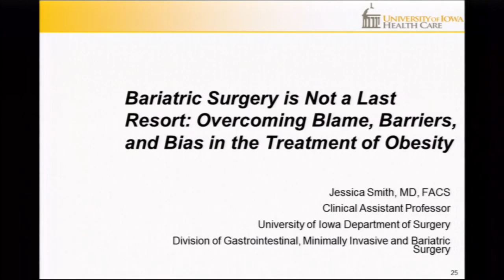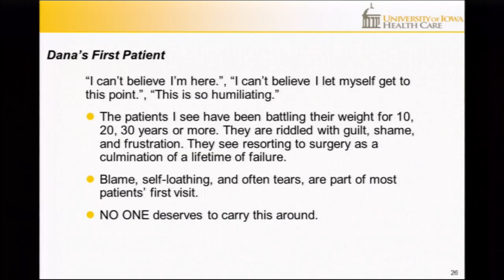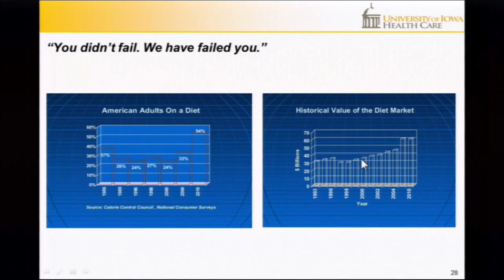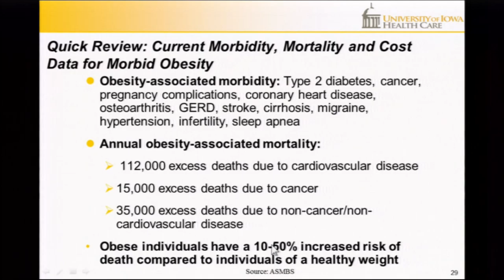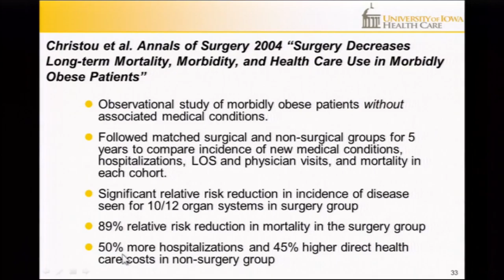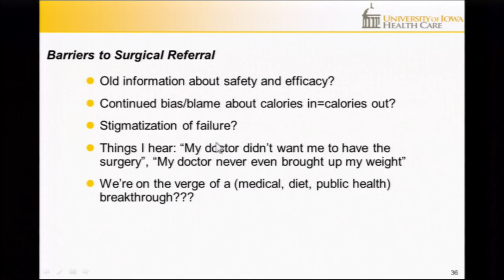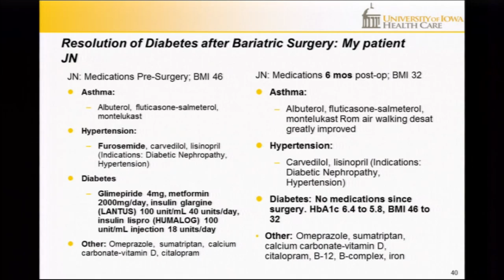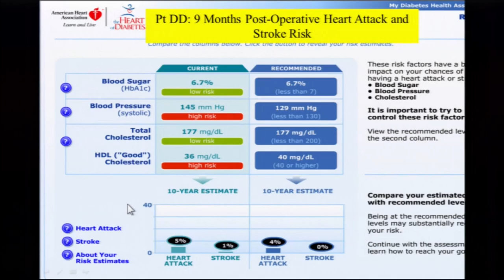Barriers & Bias in Obesity Treatment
Please note: We made this video before the COVID-19 pandemic. UI Health Care staff follow our most current guidance to wear the appropriate personal protective equipment when seeing patients. For more information about our safety efforts, please UIHC provider, Jessica Smith, MD, FACS, speaks about the barriers and bias many bariatric patients encounter and how to help patients be successful with bariatric surgery treatment.